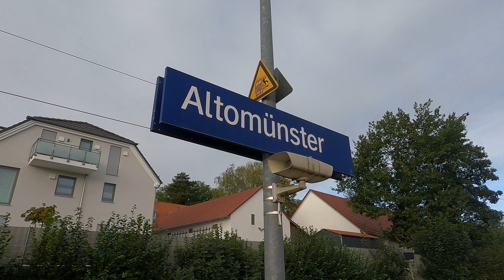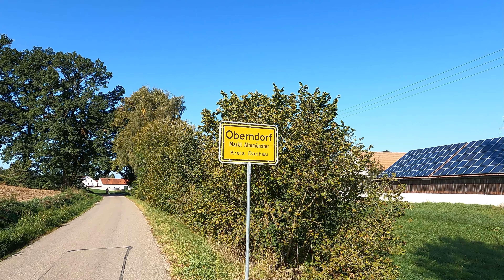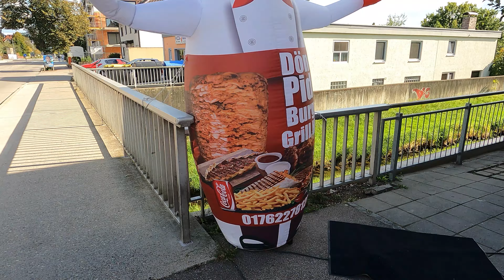Altomünster - Aichach - 24-09-2023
Wanderung von Altomünster über Maria Birnbaum nach Aichach.

Hike from Altomünster via Maria Birnbaum to Aichach.

アルトムミュンスターからマリア・バーンバウムを経由してアイヒャッハまでハイキングします